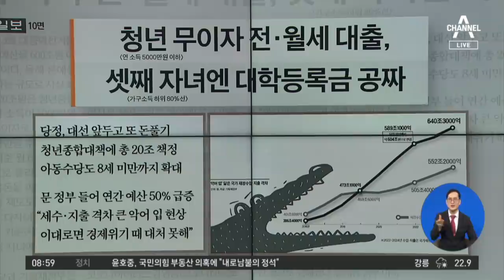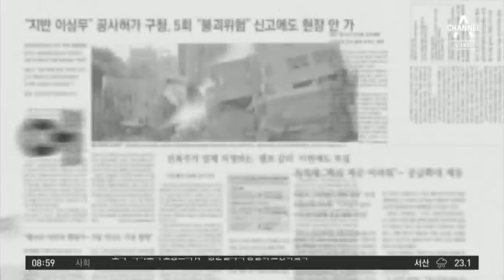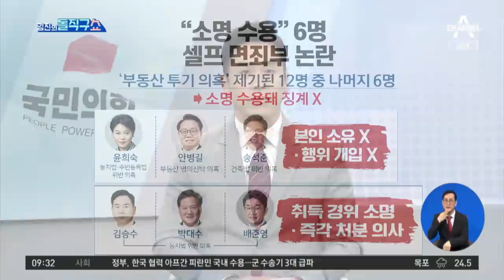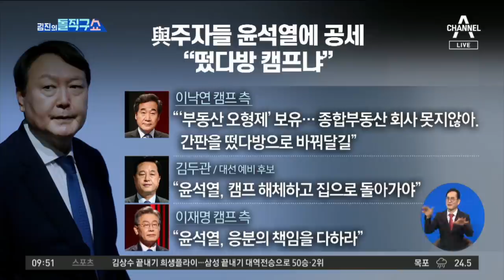[다시보기] 부동산 의혹에…윤희숙 “국회의원직 사퇴할 것” | 2021년 8월 25일 김진의 돌직구쇼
부산대 “조민, 의전원 입학 취소”…의사면허 기로에

고려대도 조민 입학 취소 검토…의사면허는 복지부서 결정

“조민 의전원 입학 취소”…조국 “아비로서 고통스럽다”

국민의힘, 부동산 의혹 6명 ‘셀프 무혐의’

“나는 임차인” 윤희숙…의원직 사퇴 초강수

또 튀어나온 ‘흑석선생’…열린민주당, 김의겸 조치 안 한다

언론법 출구 닫는 여, 엇나가는 언론개혁

부동산 의혹에…윤희숙 “국회의원직 사퇴할 것”

〈평일〉
08시 50분 김진의 돌직구 쇼
12시 00분 뉴스A 라이브
17시 20분 뉴스TOP10
19시 00분 뉴스A

〈주말〉
12시 10분 토요랭킹쇼·뉴스A 라이브
19시 00분 뉴스A